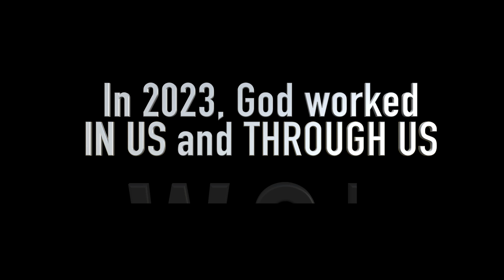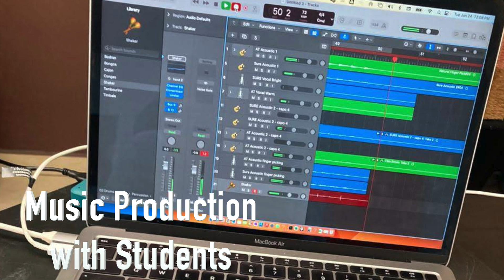2023 Year in Review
God worked in us and through us in 2023
Thank you for being a part of our lives and God's ministry here in Morelia.